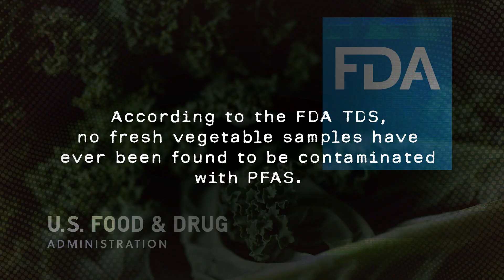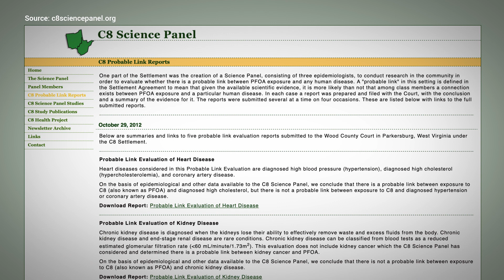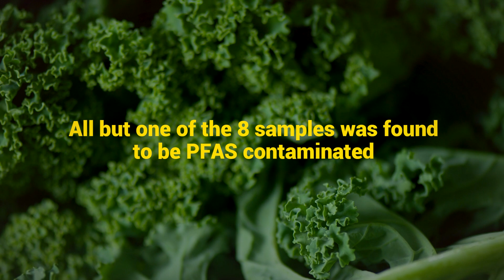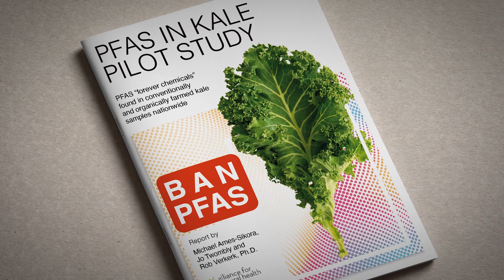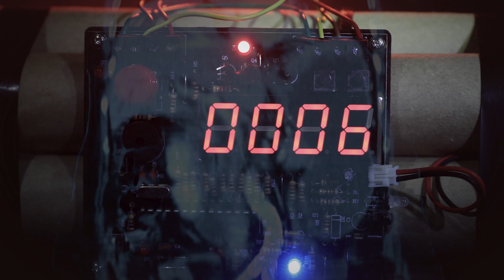Why is there PFAS in my Kale?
The federal government is telling us that our food isn't contaminated with dangerous PFAS "forever chemicals." ANH-USA's independent testing shows otherwise.